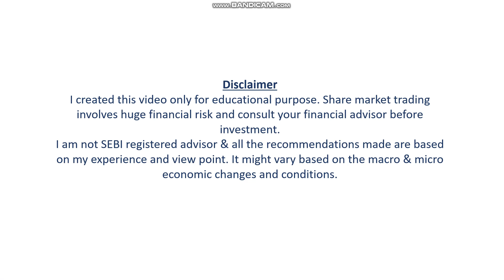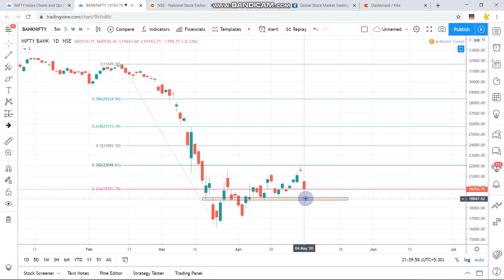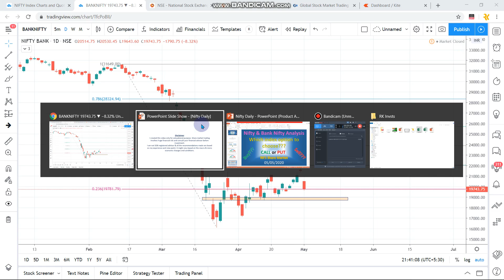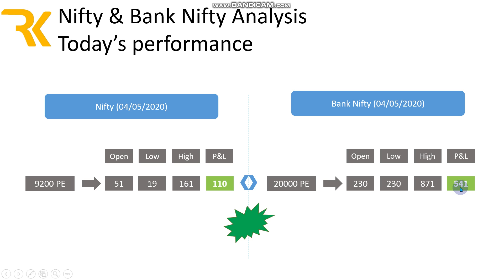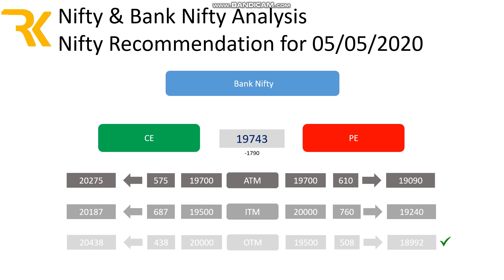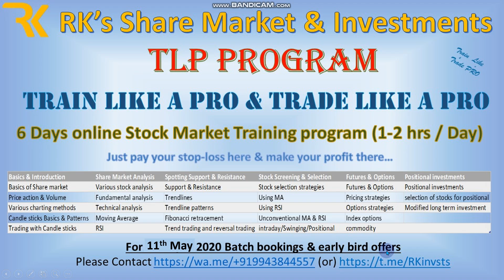Nifty & Bank nifty Analysis 05 05 2020, Call or put option??? Which Strike price to choose???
This is a short video on price action behavior of Nifty & Bank Nifty on 04 May 2020 and how it will react on
05 May 2020. Support and resistance also discussed. Way forward on how to select stocks during these falling market also discussed